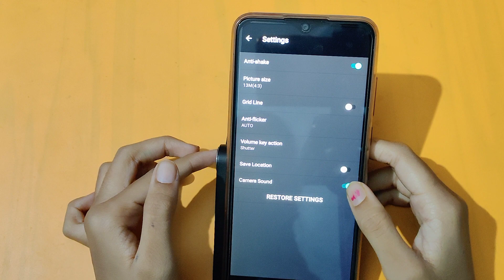How to off camera sound in LG | camera sound on kaise karen – [Hindi]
How to off camera sound in LG |  camera sound on kaise karen